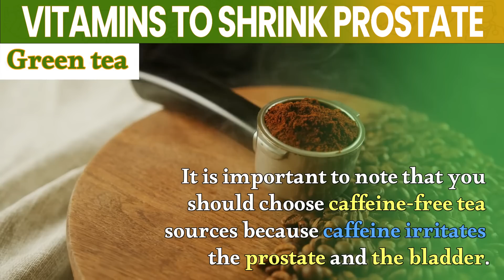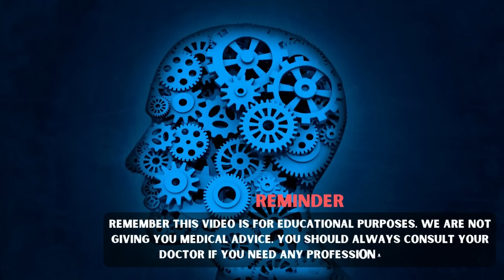Top 6 Vitamins to Shrink an Enlarged prostate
The prostate is a walnut-sized gland in men that is part of the reproductive system. The prostate's primary function is to produce fluid that carries sperm during ejaculation.

The prostate gland surrounds the urethra at the neck of the bladder, the tube through which urine passes out of the body, and an enlarged prostate gland can cause uncomfortable urinary symptoms such as blocking the flow of urine out of the bladder.

➡️ Some excellent supplements:
🌿Zinc Chelate
🌿Pumpkin Seed Oil
🌿Saw Palmetto
🌿Raw Coconut Oil

⌛Timestamps:
⏱️0:00 What is BPH
⏱️1:00 Zinc
⏱️1:46 Phytosterol
⏱️2:35 Lycopene
⏱️3:10 Green tea
⏱️3:41 Vitamin C
⏱️4:14 Lauric acid

✍️ Summary:

 Zinc helps prevent the breakdown of testosterone into the DHT (breakdown product) by inhibiting certain enzymes like 5-alpha-reductase. So, you can say that zinc fixes the hormonal problem that can enlarge your prostate and help reduce inflammation, so the gland can start shrinking.

Research has shown that phytosterols help to alleviate the symptoms of BPH by increasing the urine flow rate.

Studies have suggested that lycopene effectively inhibits the growth of normal prostate epithelial cells, which plays an important role in shrinking an enlarged prostate.

One of the simplest and easiest ways to shrink an enlarged prostate is to start drinking green tea regularly. Matcha tea, in particular, is high in catching called EGCG (epigallocatechin gallate).

Vitamin C in berries helps ease benign prostatic hyperplasia symptoms by reducing swelling and promoting urination. Antioxidants in berries prevent damage to our body from free radicals that can attack healthy cells and contribute to cancer risk.

Coconut oil is rich in fatty acids, mainly lauric and myristic acid, which have been shown to block the conversion from testosterone to DHT significantly.